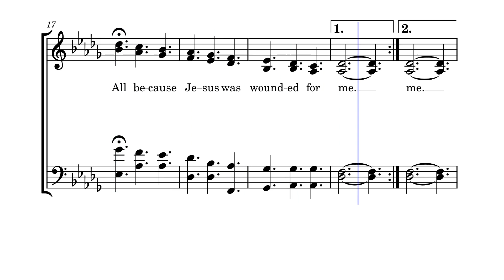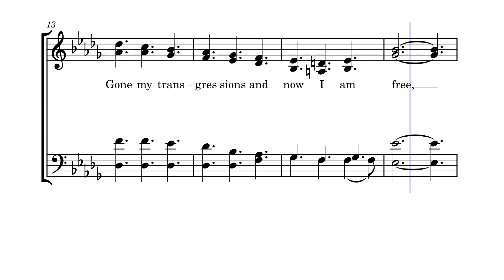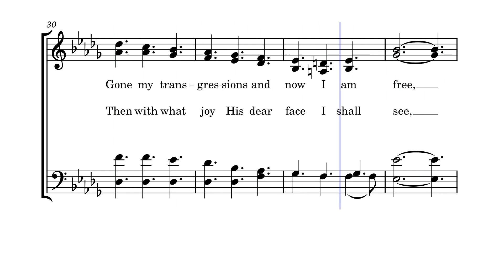Wounded for Me by W. G. Owens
The word of the first verse of this hymn were written by W. G. Owens, with verses 2,3, & 4 written by Gladys Westcott Roberts. The music was also composed by W. G. Owens. It is published in 53 hymnals, including "The New National Baptist Hymnal" (1977 Version) #75.